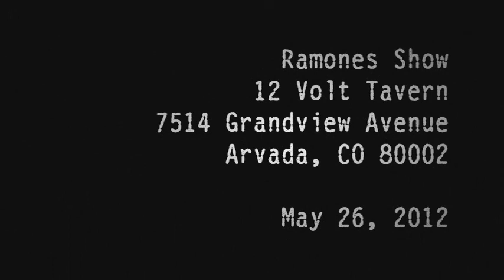Hawk Attack - Rock & Roll Girl - 2012-05-26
Hawk Attack * Rock  & Roll Girl * The 12 Volt Tavern, Arvada, CO * May 26, 2012
Hawk Attack are Bret Hagen, Matt Flaherty, and Magic Mike.
Recorded with a Sony HDR-HC9 Handycam (automatic mic volume) and an ECM-HST1 mic (90 deg. aperture); processed with Sony PMB; edited with Microsoft Windows Movie Maker.   Grayscale from Nightshot (infrared augmented) mode.